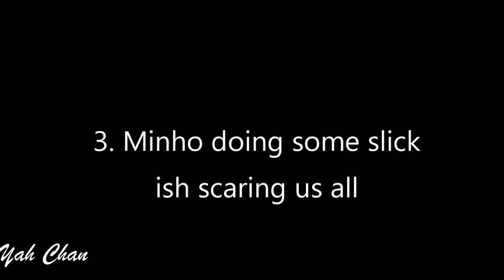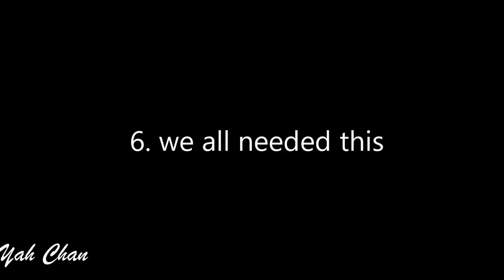9 Things You Missed in SKZ Mirror Performance MV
As requested